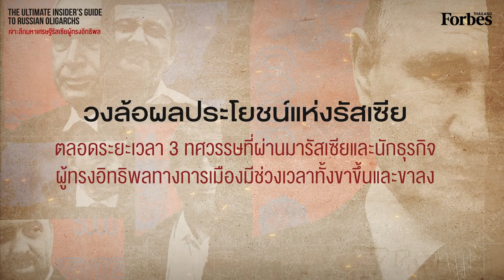The Ultimate Insider's Guide To Russian Oligarchs เจาะลึกมหาเศรษฐีรัสเซียผู้ทรงอิทธิพล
ตลอดระยะเวลา 25 ปีที่ผ่านมา Forbes ศึกษาเรื่องราวของมหาเศรษฐีผู้ทรงอิทธิพล เจาะลึกไปถึงความสัมพันธ์ทางการเมือง การถือครองหลักทรัพย์ที่ไม่โปร่งใสและเส้นทางทรัพย์สินอันแสนจะลึกลับซับซ้อนในต่างแดน ต่อไปนี้คือไฮไลต์สำคัญบนเส้นทางประวัติศาสตร์การปกครองของรัสเซีย ภายหลังการล่มสลายของสหภาพโซเวียตสู่การปกครองของ Vladimir Putin ผู้ดำรงตำแหน่งประธานาธิบดีในปัจจุบัน
อ้างอิงจากบทความ: The Forbes Ultimate Guide To Russian Oligarchs
สามารถติดตาม Forbes Thailand Magazine ได้ทุกช่องทางดังนี้
สมัครสมาชิกนิตยสารรายปี